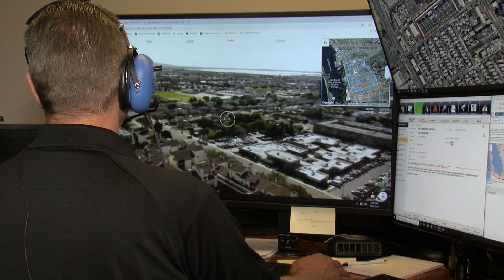Chula Vista Police Drones Can Now Cover 100% Of City For Emergency Calls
The Chula Vista Police Department is the first police agency in the nation to be able to respond to 911 calls and emergencies by launching drones from anywhere in the city. KPBS reporter Jacob Aere says new FAA approval allowed the police agency to expand the drones’ range, but the move doesn't come without its critics.